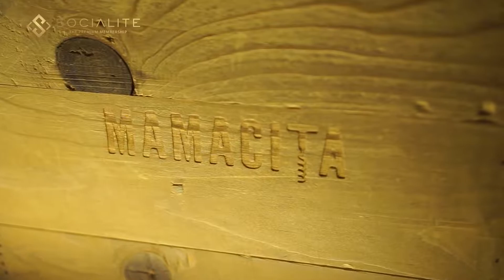Mamacita - Socialite Indonesia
ayo segera pakai Socialite App, yang belum punya bisa download di smartphone kamu

Follow terus @socialiteindonesia untuk info promo menarik lainnya.